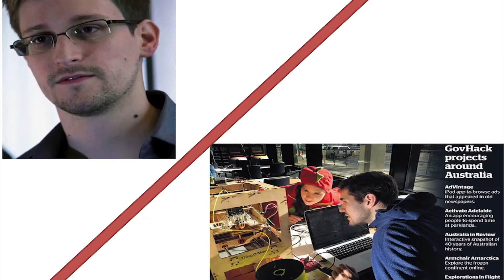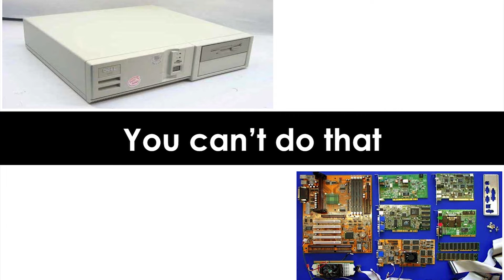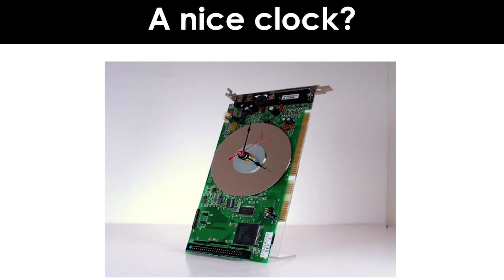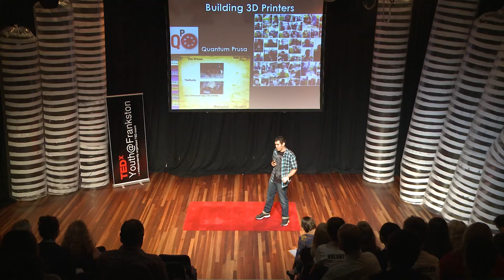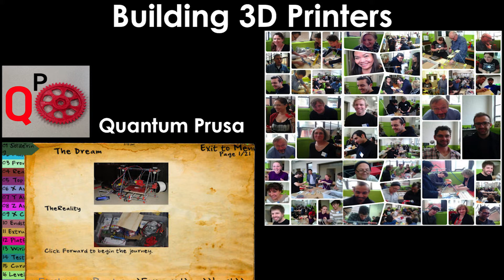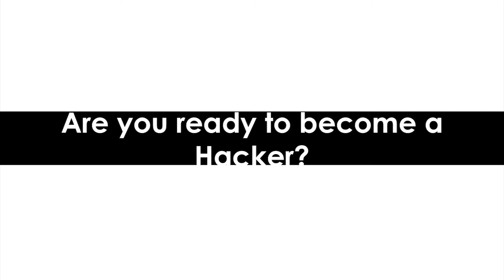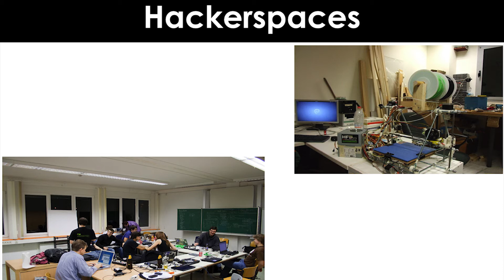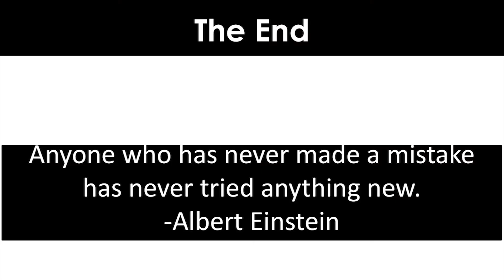Hacking for Good and Evil: Paul Taylor at TEDxYouth@Frankston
Paul is a game designer, educator, and software engineer. He has worked as a Research Engineer and Lecturer in the past, two very different occupations that he was able to combine into his current role at Quantum Victoria. Paul's work covers a broad range of activities with engineering adventures like re-designing 3D and teaching people how to build 3D printers. At a young age Paul found out very quickly that hacking could cause problems with the bomb squad been called to his school as a result of hacking a simple clock. As he moved through school and life Paul has demonstrated how the hacking of ideas and objects is a positive rather than a negative. Everything around us is waiting to be hacked, all you need is imagination.